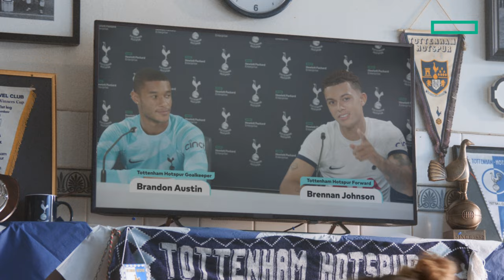To dare is to do: HPE and Tottenham Hotspur Football Club [1:27] CC